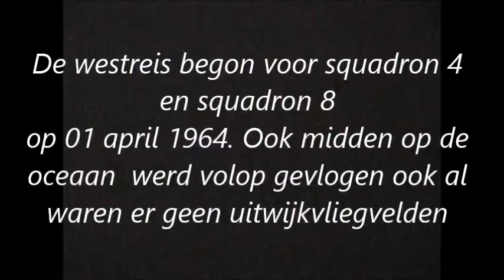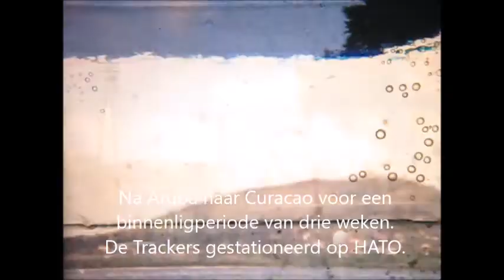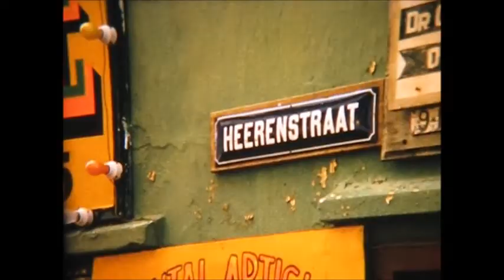Westreis Karel Doorman 1964 deel 1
Westreis Hr.Ms.Karel Doorman in 1964 deel 1. Single 8 film